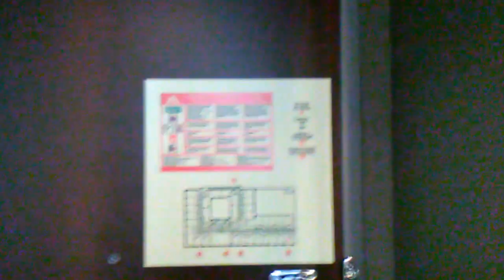Hotel room tour: Radisson Blu Plaza Hotel Helsinki*****